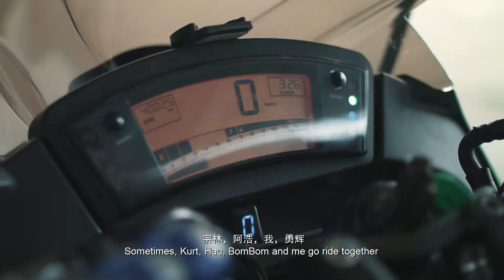Froggy TV 03: 4.A.G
【乐队访谈】摇滚， 可以很低调。 摇滚， 可以很狂野。 再次为你介绍， 沙巴的摇滚班霸。一种不死的精神叫--- 4.A.G (For Aggressive Gentlemen) band ！！！

Insight: Story of 4.A.G, a local Chinese heavy metal band, a band for aggressive gentlemen.